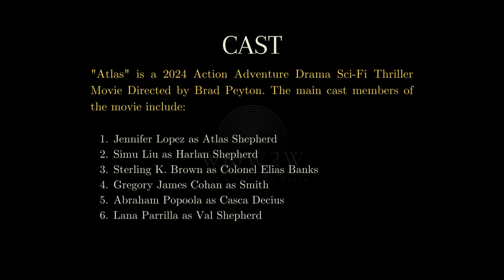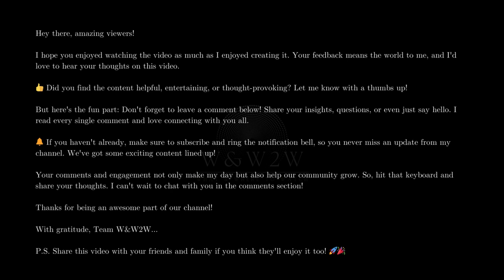Atlas (2024): Jennifer Lopez In A Daring Journey Across Uncharted Realms - W&W2W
300+ OTT Movies / Series - Guaranteed One-Time Watch Films on Your Favorite OTT Platforms!

🌟 What We Offer:

* Movie Reviews
* Genre Spotlights
* Daily Watchlists
* Viewer Engagement

Streaming Platform Updates: Stay informed about what's new on popular streaming services.